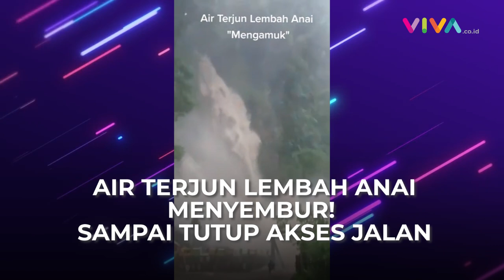Pengendara Terjebak Gegara Semburan Air Terjun Lembah Anai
VIVA - Hujan lebat di Gunung Singgalang, Kabupaten Tanah Datar, Provinsi Sumatera Barat pada Senin (13/6), menyebabkan luapan air mancur Lembah Anai sampai menggenangi jalan. Hal ini pun mengakibatkan kemacetan panjang di Jalan Lintas Sumatera Padang-Bukittingi. (VDVC-DA)